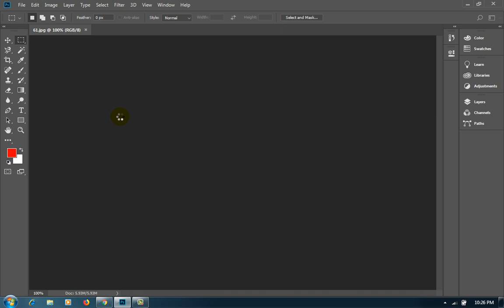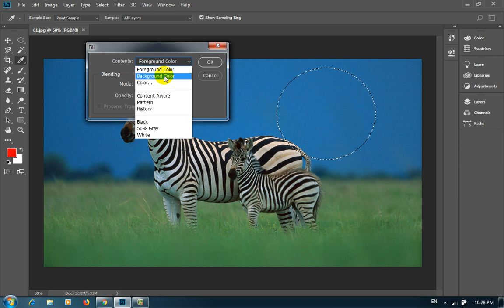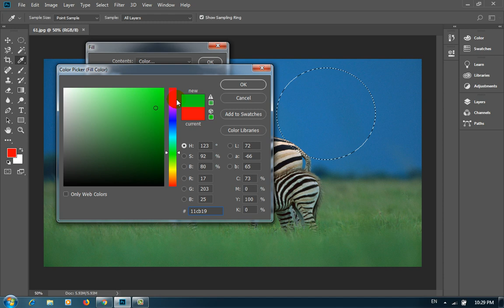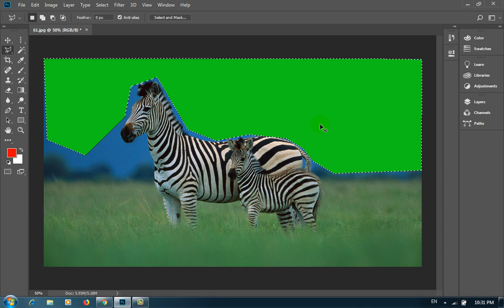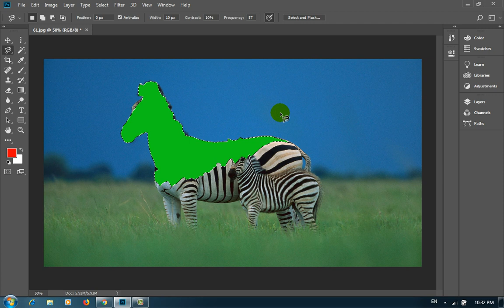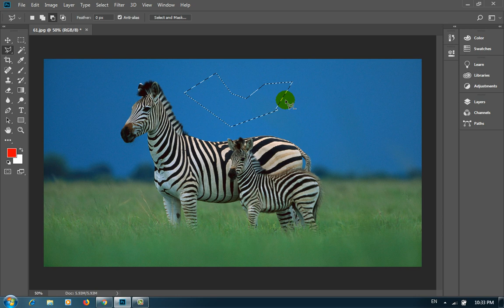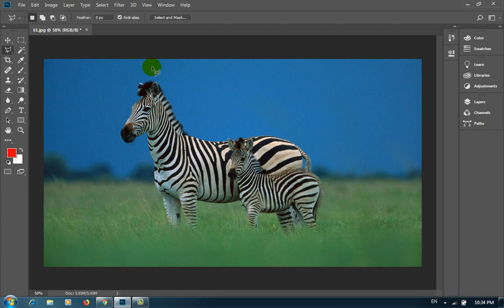Adobe Photoshop CC 2018 Lecture-4 | په عکس کی د تغیراتو لپاره انتخابول | Selection